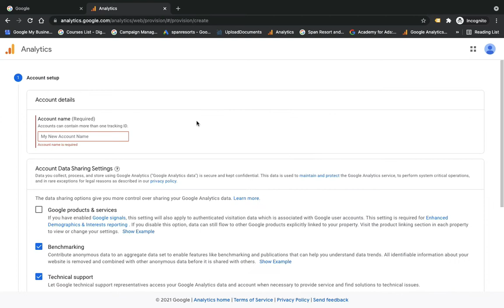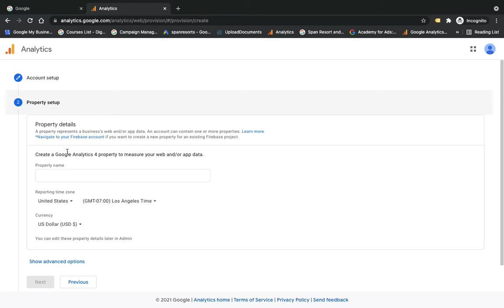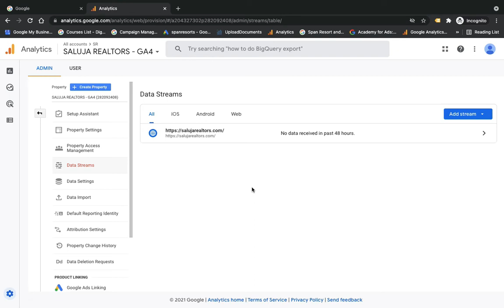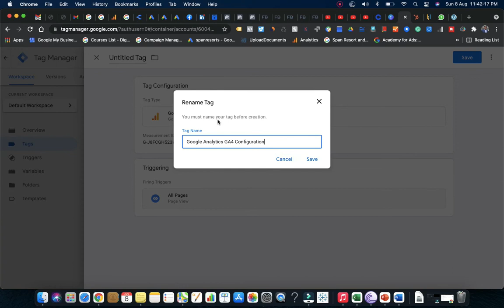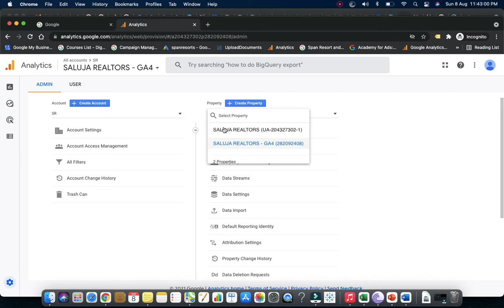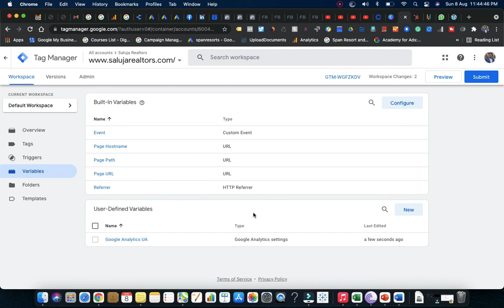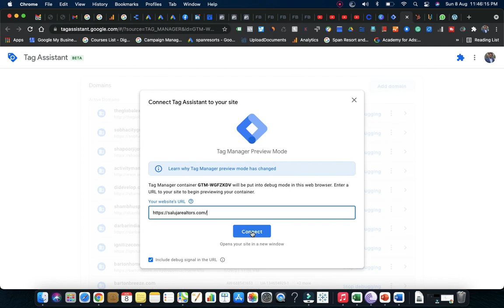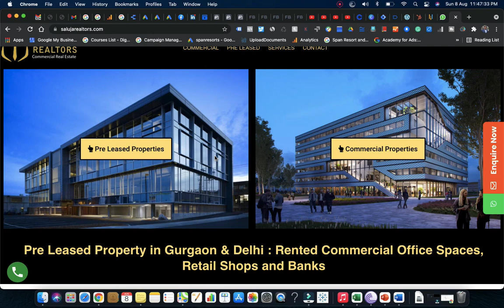How to install GA4 & Google Analytics UA with GTM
In this video, I have explained how to install GA4 & Google Analytics UA with GTM. I suggest one should install both Google Analytics properties on the website.